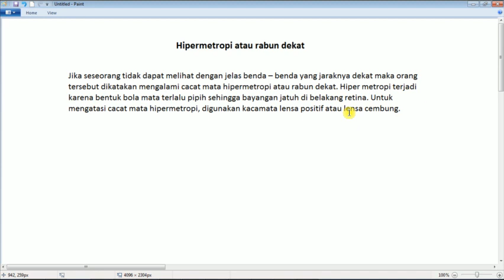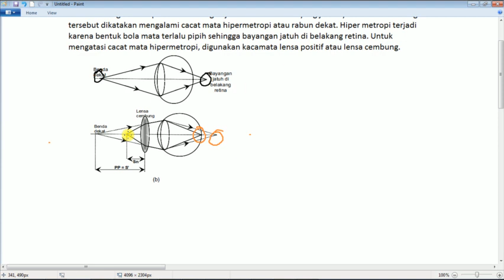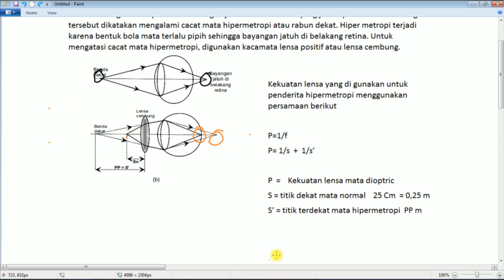Hipermetropi atau rabun dekat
Jika seseorang tidak dapat melihat dengan jelas benda – benda yang jaraknya dekat maka orang tersebut dikatakan mengalami cacat mata hipermetropi atau rabun dekat. Hipermetropi terjadi karena bentuk bola mata terlalu pipih sehingga bayangan jatuh di belakang retina. Untuk mengatasi cacat mata hipermetropi, digunakan kacamata lensa positif atau lensa cembung.

Kekuatan lensa yang di gunakan untuk penderita hipermetropi menggunakan persamaan berikut

P=1/f
P= 1/s  +  1/s’

P  =    Kekuatan lensa mata dioptric
S = titik dekat mata normal    25 Cm  = 0,25 m
S’ = titik terdekat mata hipermetropi  PP m

P = 4 – 1/pp